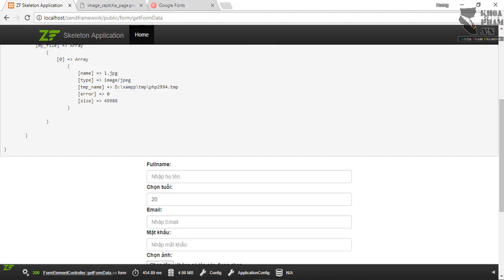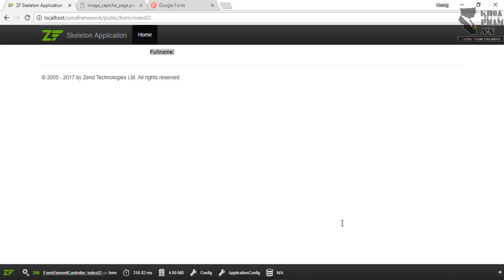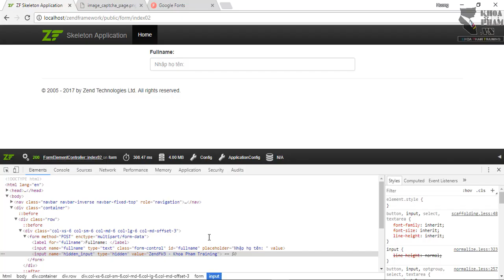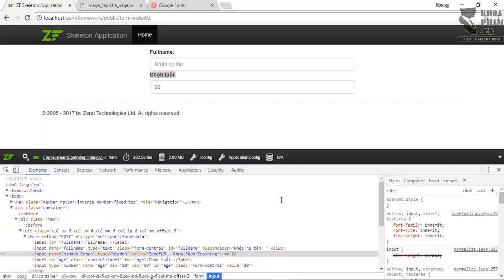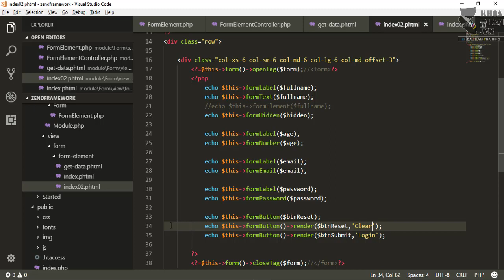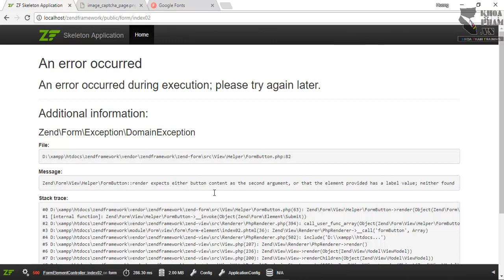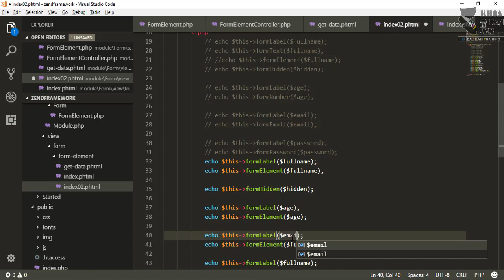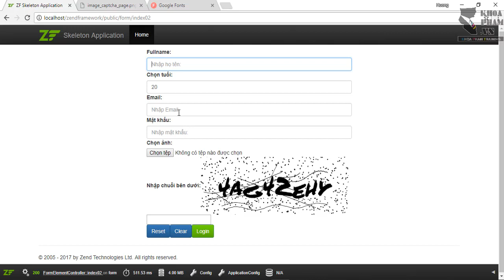Bài 26 - FormElement render the elements ở view - Cách 2